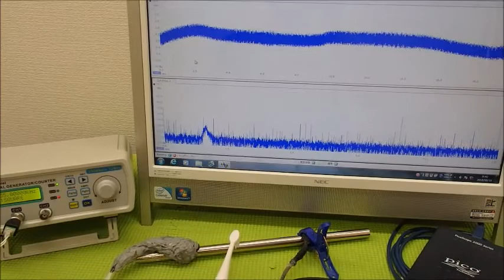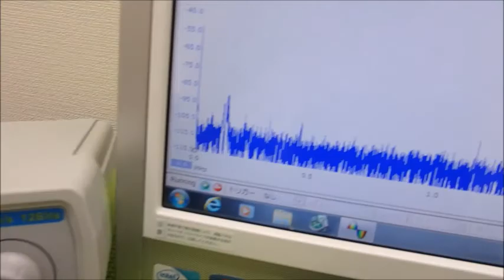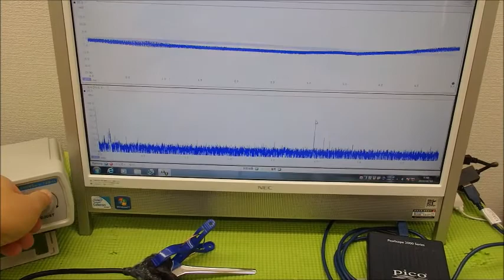表面弾性波を利用した超音波制御技術 ultrasonic-labo